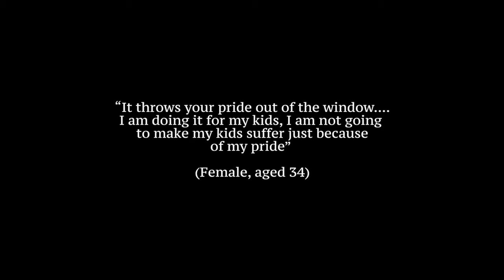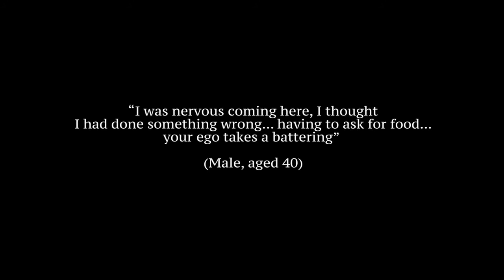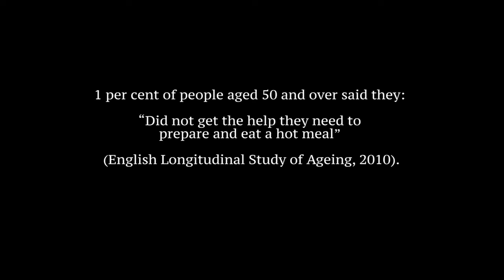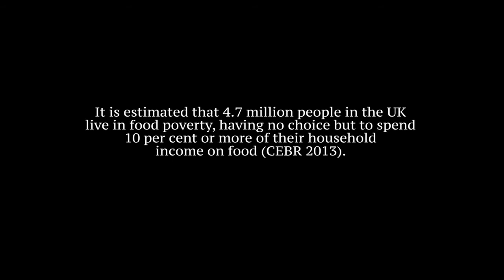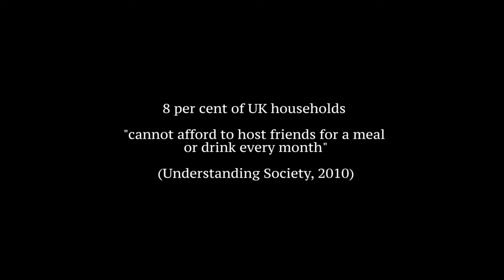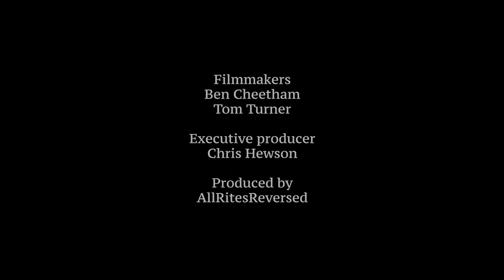Food Insecurity - A Research Film (2015)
A University of Manchester research film based on a recent project on food insecurity, undertaken at the Cathie Marsh Institute for Social Research.